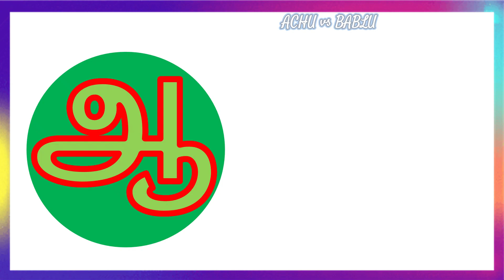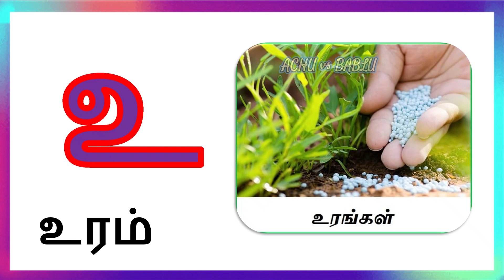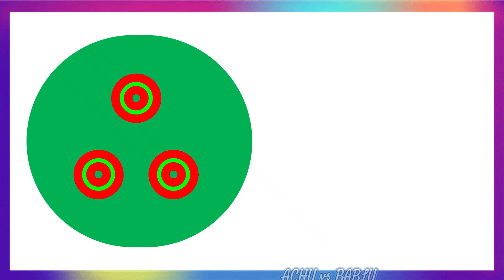அஆஇஈ - தமிழ் உயிர் எழுத்துக்கள் | Tamil Alphabets Letters | Learn Tamil for Kids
Learn the Tamil alphabet letters in this easy video tutorial! This is an essential skill if you want to learn Tamil
In this video, we'll be teaching you the Tamil alphabet letter by letter. We'll provide audio and video support so that you can learn the Tamil alphabet easily and effectively. After watching this video, you'll be able to read and write Tamil with ease!